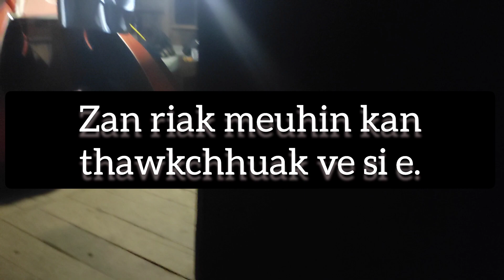MAUTUAI KHAWRH HNATLANG || THARA'N THILMAK A TAWNG EM NI?